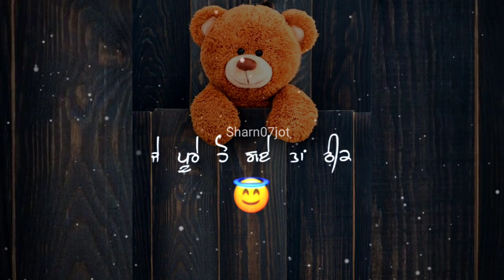mere ta kuj k supne aa..shayari | whatsapp status | sharn07jot | new Punjabi shayari status sad 2022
mere ta kuj k supne aa... shayari

|| whatsapp status ||
|| Sharn Deep ||
| sharn deep |
/ sharan deep
sharn07jot

romantic song
sad song

Aesthetic Status

Feel music